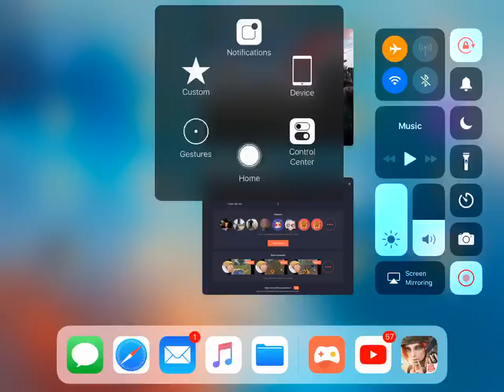Alat gaming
Alat gaming with mah bhebhe 😍❤️😍